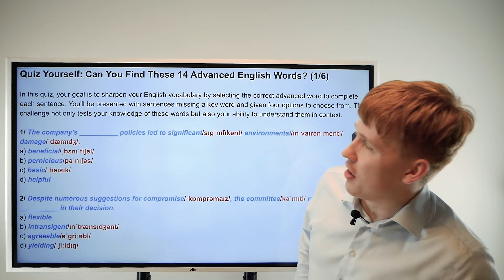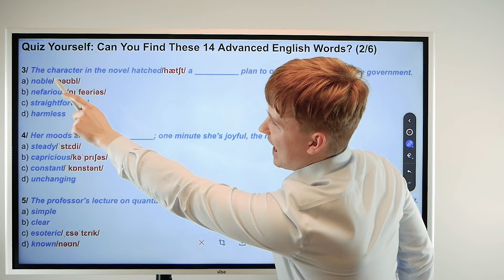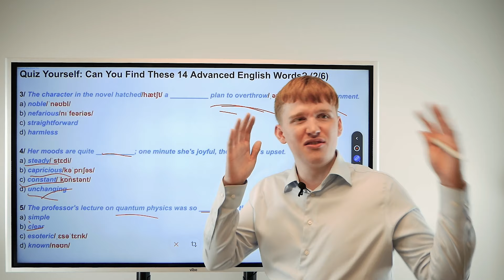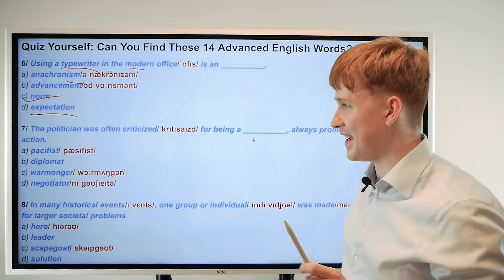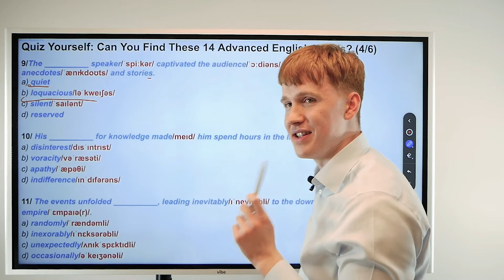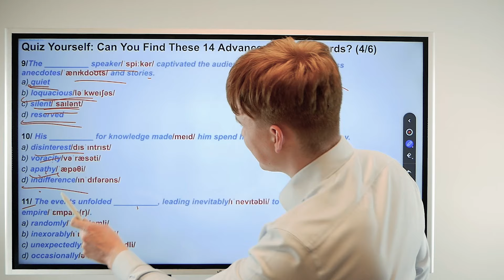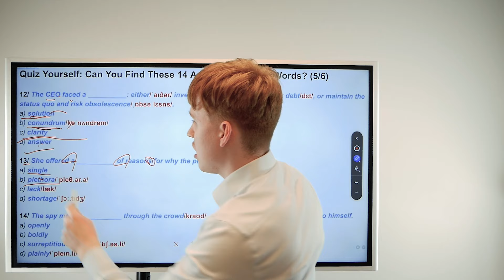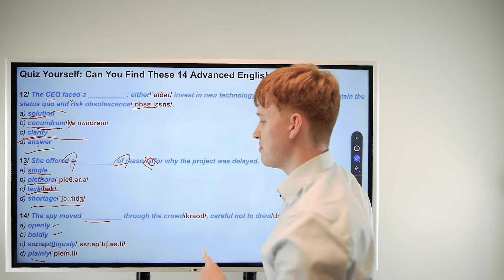Quiz Yourself - Can You Find These 14 Advanced English Words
In this quiz, your goal is to sharpen your English vocabulary by selecting the correct advanced word to complete each sentence. You'll be presented with sentences missing a key word and given four options to choose from. This challenge not only tests your knowledge of these words but also your ability to understand them in context.

And finally, take your English skills further by using the supplementary resources, such as quizzes, that you can find

About ISpeakSpokeSpoken 🇺🇸🇬🇧
ISpeakSpokeSpoken is an online English school designed to make learning enjoyable and engaging for everyone, regardless of age, location or budget. Our unique teaching method highlights an interactive and hands-on approach to language learning, focusing especially on spoken English and pronunciation. To help you engage in real conversations quickly!

You get access to high-quality education materials that are clearly structured and packed with simple explanations, examples, practice exercises, as well as live classes taught by passionate teachers!

Chapters 🧭
00:00 - Intro
00:24 - Quiz yourself (1)
04:24 - Quiz yourself (2)
09:20 - Quiz yourself (3)
15:14 - Quiz yourself (4)
20:39 - Quiz yourself (5)